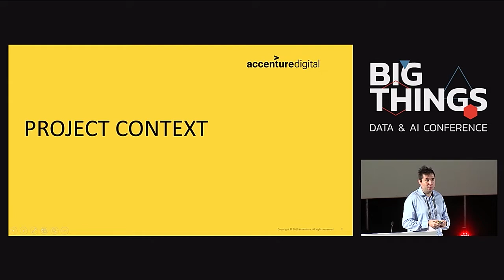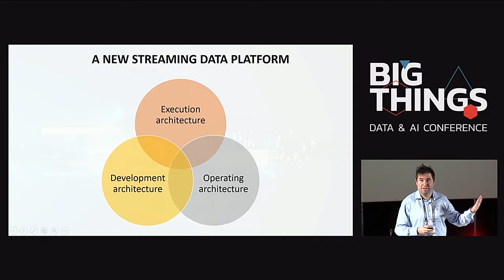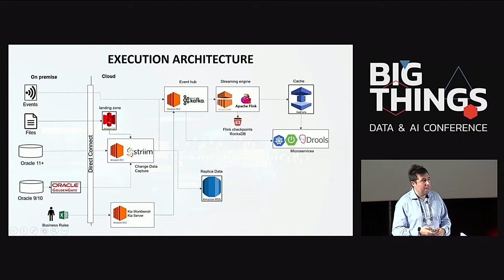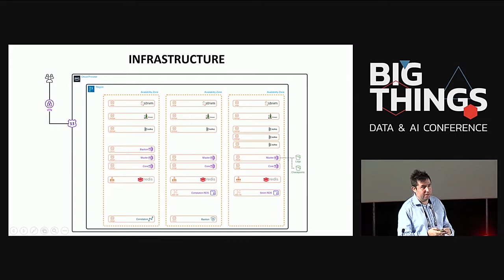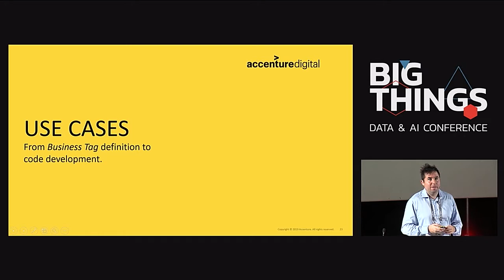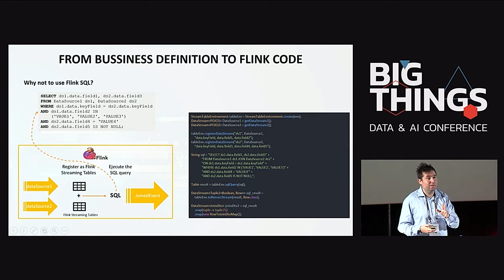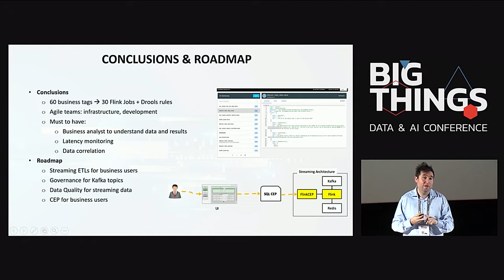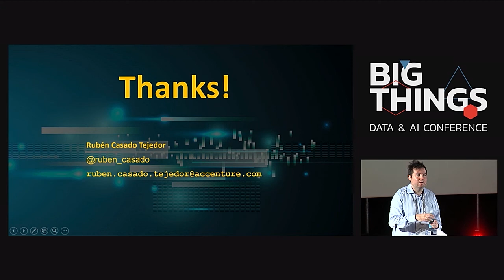Developing a cloud-based pure real time streaming platform and use cases by Rubén Casado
In this talk, Rubén Casado will share his experience in the design and implementation of an innovative cloud-based pure streaming Big Data platform to provide real-time up-to- date results. The main functional goal is to collect and correlate in real time events and information from BSS/OSS/Network and enable intelligent online interaction and decision making.

Session presented at Big Things Conference 2019 by Rubén Casado, Big Data Chapter Lead at Accenture Digital.

21st November 2019
Kinépolis, Madrid